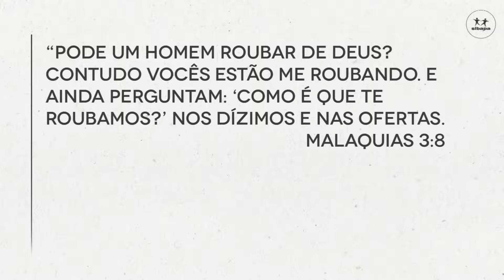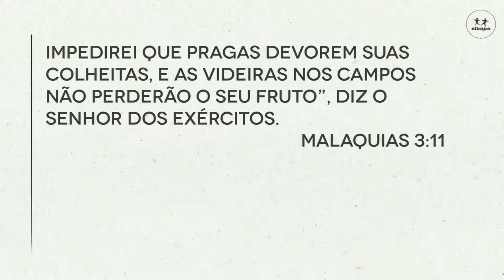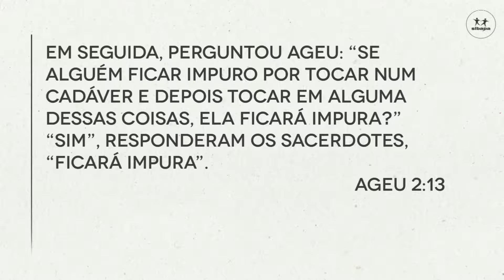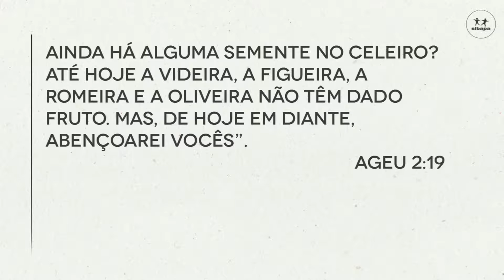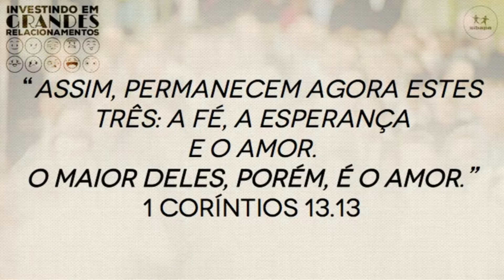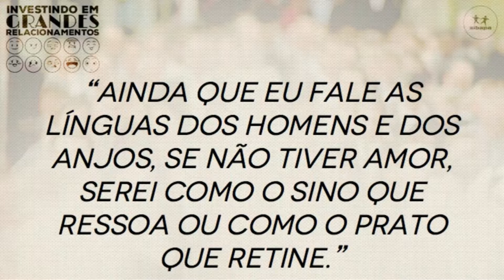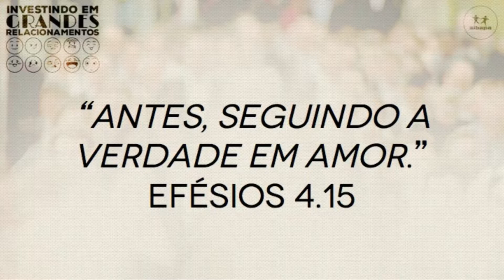Investindo em Grandes Relacionamentos - O Alvo da Vida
Mensagem ministrada no dia 06 de março no Espaço Sibapa.
Na ocasião foi apresentado o Arhur filho de Augusto e Kely.